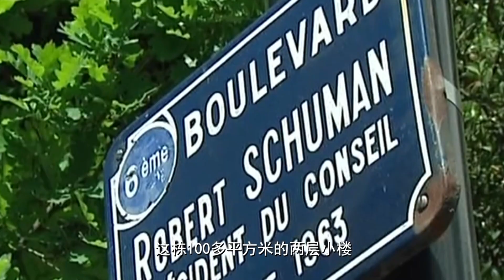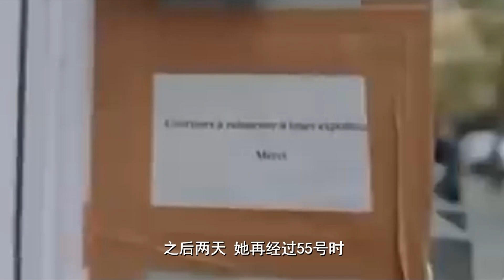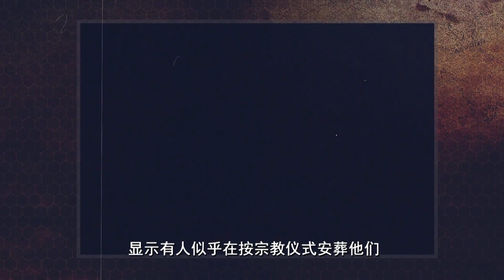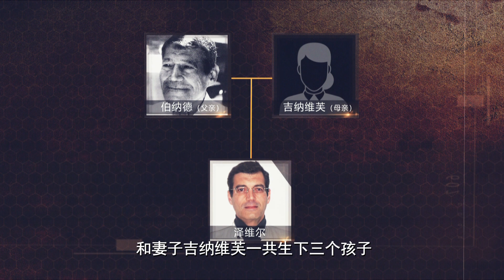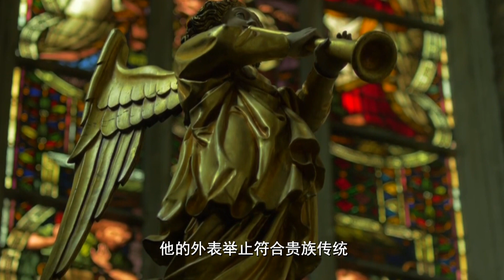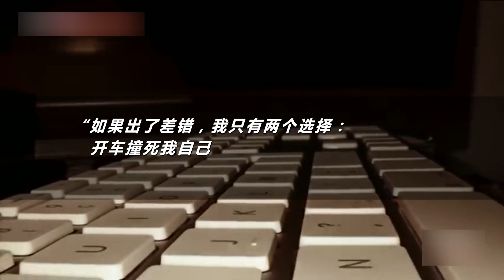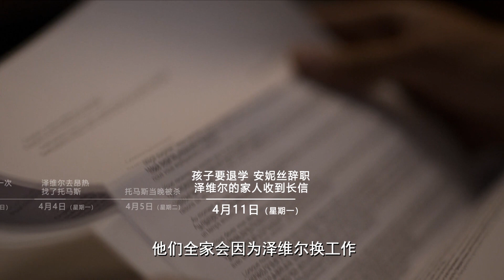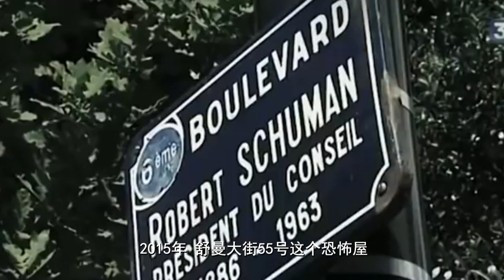法國男子含金湯匙出生於貴族家庭，披著尊貴的頭銜做出震驚社會的舉動，至今下落不明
2011年的一天，居住在南特的一對夫婦和他們的四個孩子、兩條狗突然失蹤，警方多次勘察他們家，都沒有發現異常。在這期間，男主人的家人收到了一封詭異的打印信，信中以男主人口吻講述了一個離奇的故事。而當警方去他們的住所進行第六次勘察時，終於有了恐怖的發現……

如果有什麼想了解的案件，可以留言告訴我哦。初來乍到，請大家多多支持！